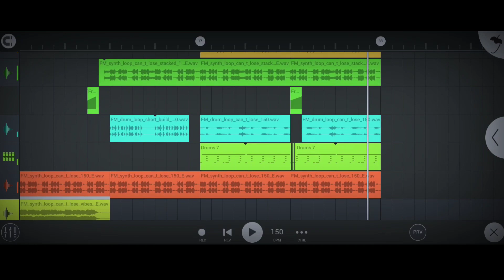Making a Trap Nation Banger in Fl Studio Mobile! Free FLM + Free Sample Pack🔥💥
Making a Trap Nation Banger in Fl Studio Mobile! + Free Sample Pack🔥💥

FLM :
Coming!